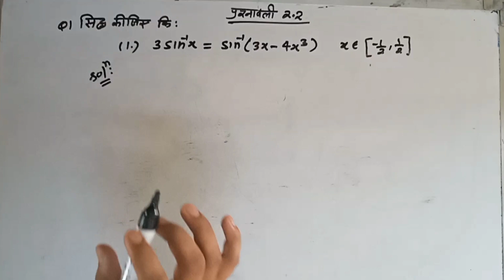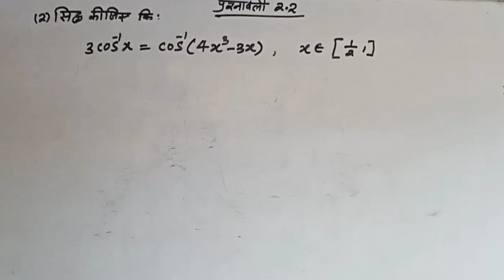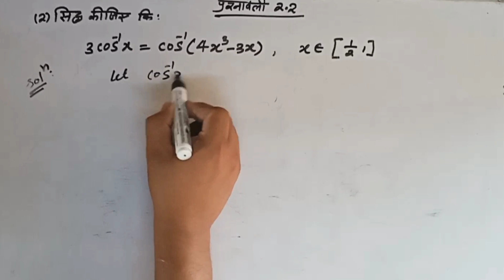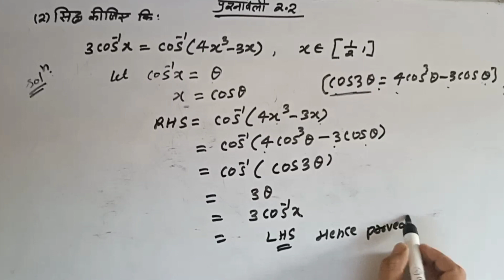Class 12th Maths Ex. 2.2 ( प्रतिलोम त्रिकोणमितीय फलन ) Inverse trigonometric functions Q1 and Q2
Class 12th Maths Ex. 2.2  ( प्रतिलोम त्रिकोणमितीय फलन ) Inverse trigonometric functions Q1 and Q2 exersise 2.2 for uk board maths